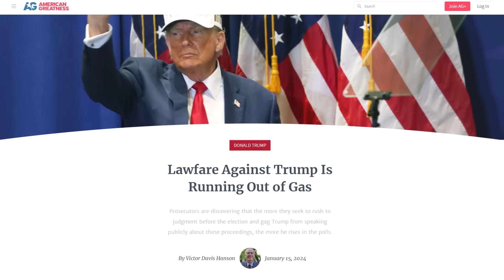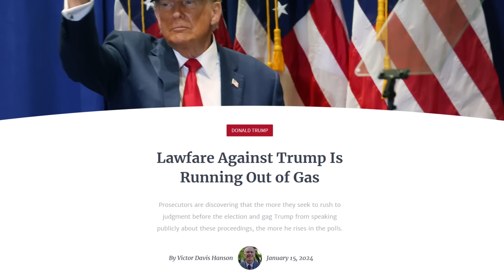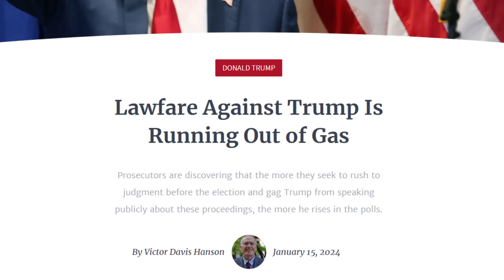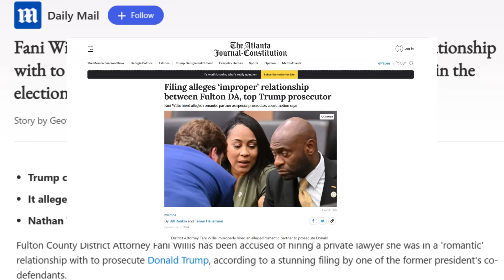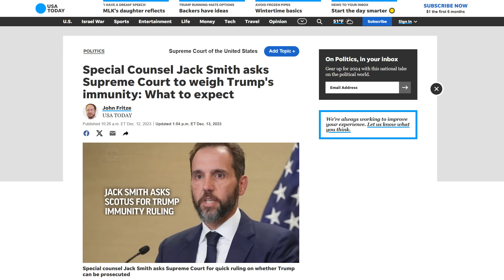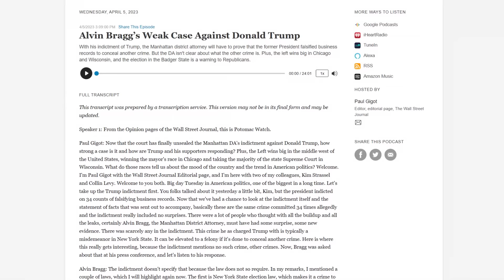The Cases Against Trump Are COLLAPSING!!!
Don’t let Big Tech WIN by staying connected to Dr. Steve and joining the movement to reclaim our freedoms
HE’LL BE BACK! Get your limited edition TRUMPINATOR 2024 Bobblehead